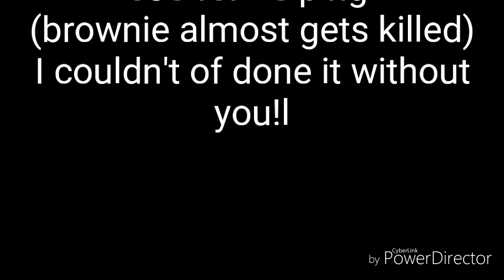Chica goes smart part 2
Same thing as part one